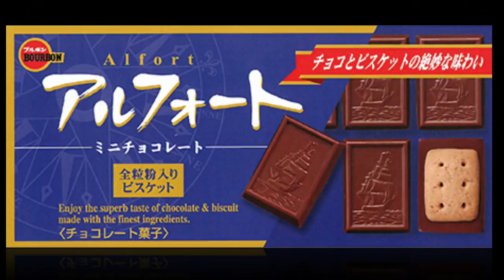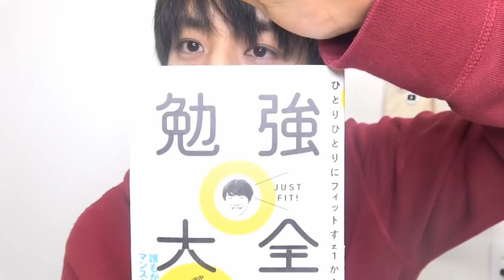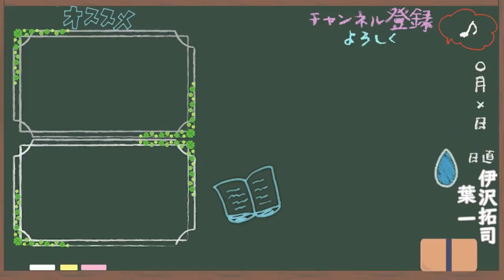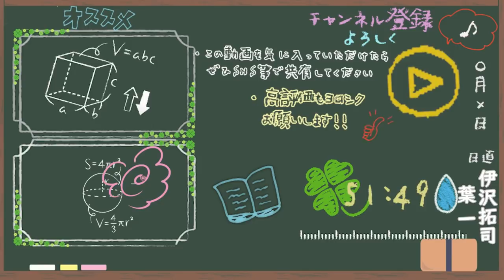【ドッキリ】嫌いなものを差し入れしたらまさかの展開になったｗ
‹使用音源›
「甘茶の音楽工房」